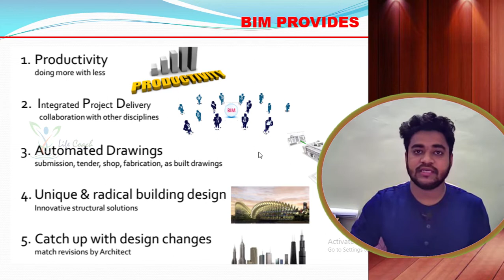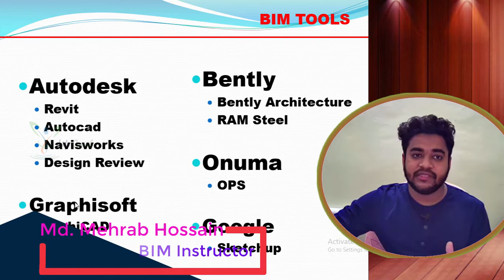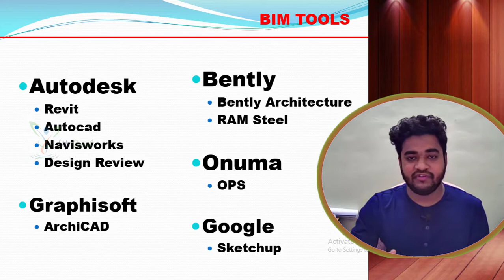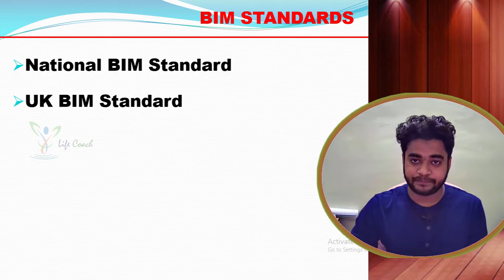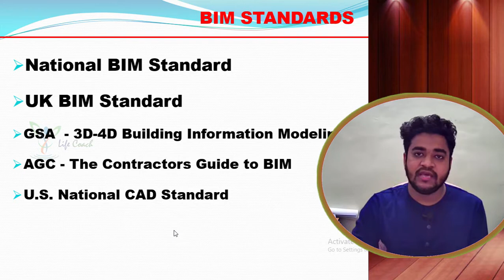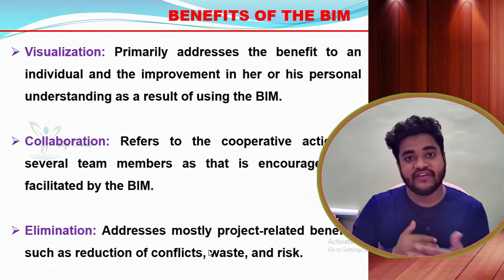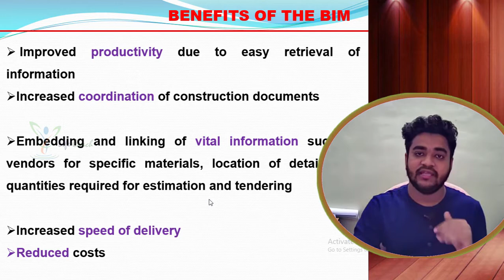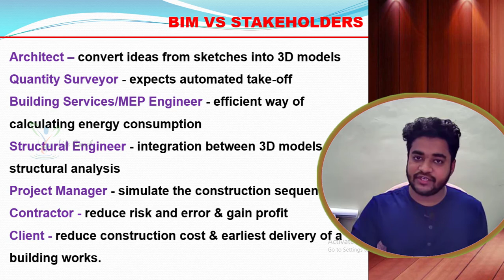Fundamentals of BIM | BIM Tools | Standards | Benefits | BIM vs Stakeholders | Lec 02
Lecture Outlines:
• Introduction (0:00)
• BIM Tools (1:06)
• BIM Standards (8:57)
• Benefits of BIM (11:00)
• BIM vs Stakeholders (20:14)
• Conclusions (25:54)

Welcome! You will have Lessons for Skills Development, Engineering, Science and Technology, Motivation and Life Facts.
The motto of the channel is "Education!   Motivation!   Recreation!".

Thanking You
Md. Hamidul Islam
Founder, Life Coach Video Channel